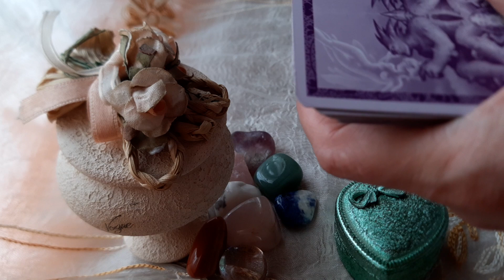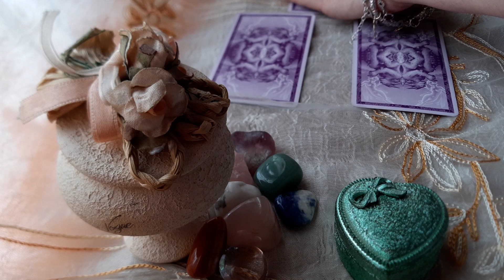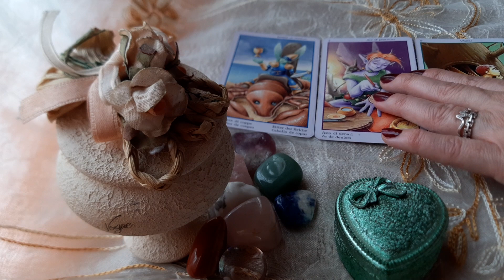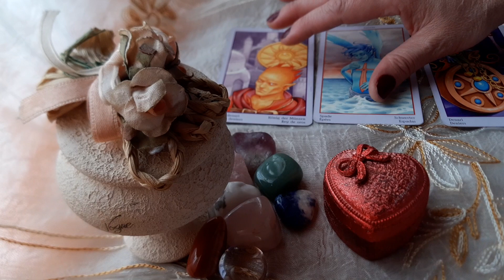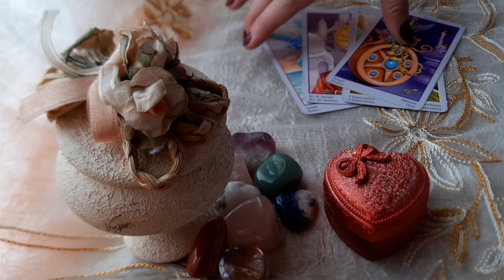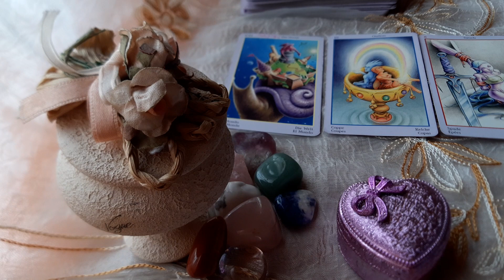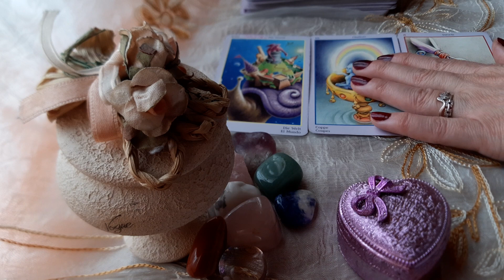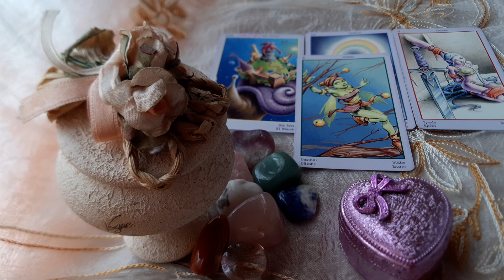Pe cine va alege?💞Pe tine sau pe cealalta persoana?🍀Ce va face persoana iubita?💞Cu cine va ramane?🍀